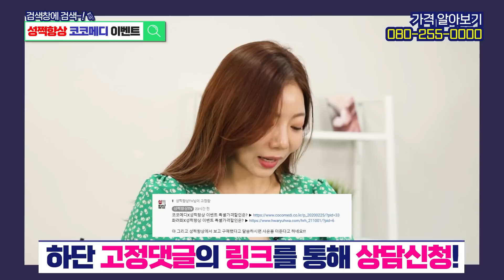여자가 물이 흥건한 이유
오늘의 ♥性쩍향상↗ : 성욕강한사람특징

성에 대해 궁금한 점이 있다면 댓글을 달아주세요!!
♥性적향상↗의 출연자에 대해 궁금한 점이 있다면 풀어드립니다